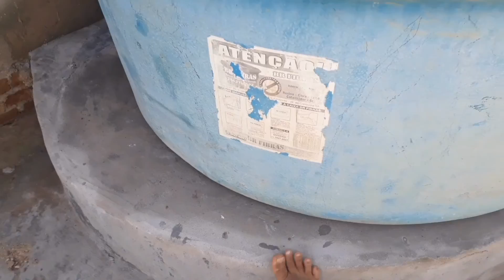fizemos uma pequena mudanças no quintal /ficou muito bom